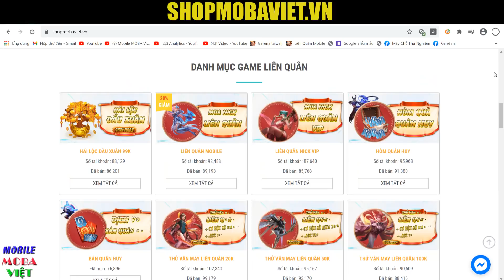Quái Vật đi rừng 20K máu bị người chơi bỏ rơi lại được buff thêm sức mạnh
Ngọc Đỏ: Tốc đánh +1% Máu tối đa +33.7 Giáp +2.3
Ngọc Tím: Tốc đánh +1% Tốc chạy +1%
Ngọc Xanh Lục: Tốc đánh +0.6% ; Xuyên giáp phép +6.4